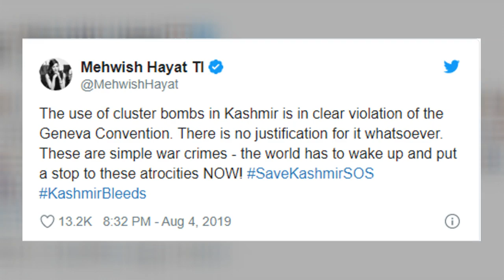Pakistani Celebrities on Kashmir Day | Kashmir Solidarity Day | Desi Tv